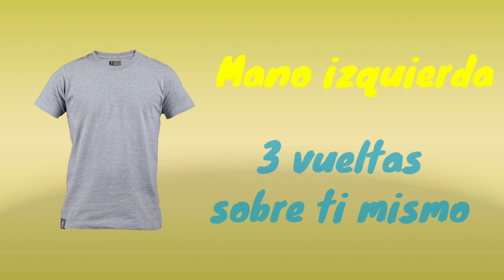Juego Velocidad Reacción para niños - Educación Física en casa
Juego de velocidad reacción para hacer en casa
Materiales cotidianos como camisetas, libros, bricks de leche o un cojín. Ideal para practicar durante el confinamiento

Ejercicio para trabajar la condición física y la velocidad reacción